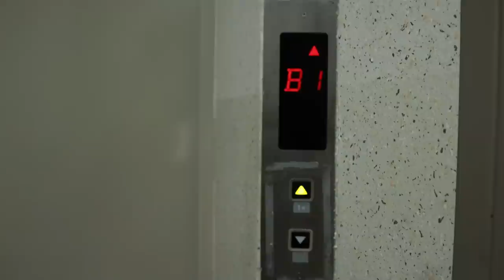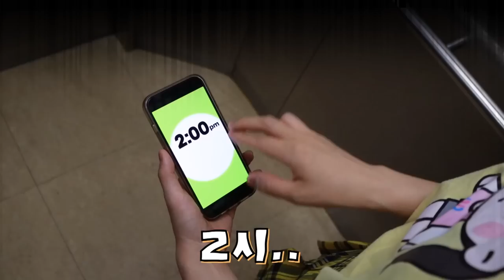약간공포에서 찐공포 끝까지 다보면 강심장 인정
오아... 강심장이다
좋아 오늘도 신-나게?
오마이비키 공포 끝까지 다 보기?
대성공!